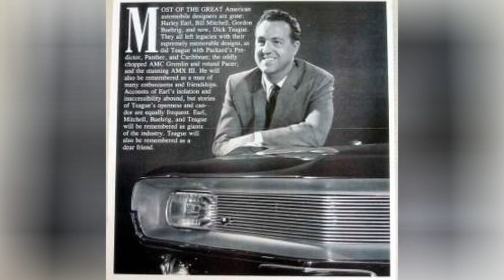Famous Art Center College Of Design Alumni ➊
List of famous alumni from Art Center College of Design, with photos when available. Prominent graduates from Art Center College of Design include celebrities, politicians, business people, athletes and more. This list of distinguished Art Center College of Design alumni is loosely ordered by relevance, so the most recognizable celebrities who attended Art Center College of Design are at the top of the list. This directory is not just composed of graduates of this school, as some of the famous people on this list didn't necessarily earn a degree from Art Center College of Design.  Alumni include Michael Bay, Lindsay Price and many additional graduates as well. This list answers the questions Which famous people went to Art Center College of Design? and Which celebrities are Art Center College of Design alumni?...more
0:00 - Intro
0:00:08 - David Ligare
0:00:15 - Nik Daum
0:00:27 - Ericson Core
0:00:34 - Marv Newland
0:00:41 - Lee Friedlander
0:00:55 - Howard Zieff
0:01:10 - Doug Claybourne
0:01:22 - Larry Fong
0:01:31 - Lane Smith
0:01:43 - Alex Tremulis
0:01:57 - Marla Frazee
0:02:09 - David Shannon
0:02:20 - Chris Bangle
0:02:33 - Chip Foose
0:02:42 - Tara McPherson
0:02:49 - Jeff Soto
0:02:56 - Tarsem Singh
0:03:08 - Miguel Angel Galluzzi
0:03:21 - Ron Galella
0:03:35 - Doug Aitken
0:03:47 - Hiroshi Sugimoto
0:04:00 - Sterling Ruby
0:04:12 - Nolen Niu
0:04:22 - Thomas Kinkade
0:04:38 - John Alvin
0:04:54 - Mark Ryden
0:05:01 - Yves Bhar
0:05:13 - Michael Whelan
0:05:26 - Dick Teague
0:05:42 - J. Mays
0:05:54 - Don Burgess
0:06:10 - Drew Struzan
0:06:22 - Stan Sakai
0:06:36 - Ariana Richards
0:06:58 - Lindsay Price
0:07:26 - Zack Snyder
0:07:40 - Joe Hahn
0:07:53 - Mike Shinoda
0:08:23 - Irvin Kershner
0:08:46 - Michael Bay